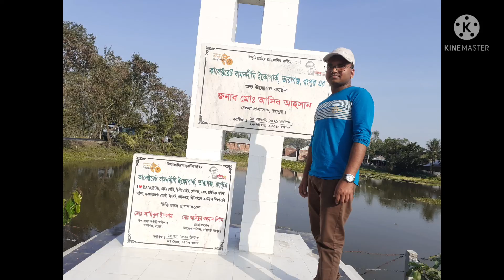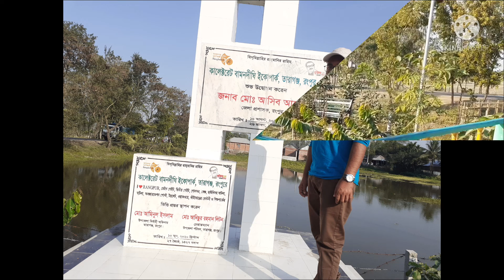কালেক্টরেট বামনদিঘী ইকো পার্ক তারাগঞ্জ || Eco Park Taraganga Rangpur || I Love Rangpur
রংপুরের তারাগঞ্জে সৃষ্টি করা হলো ইকো পার্ক || Eco Park Taraganga Rangpur

রংপুরের তারাগঞ্জে সৃষ্টি করা হলো কালেক্টরেট বামনদিঘী ইকো পার্ক || Eco Park Taraganga Rangpur